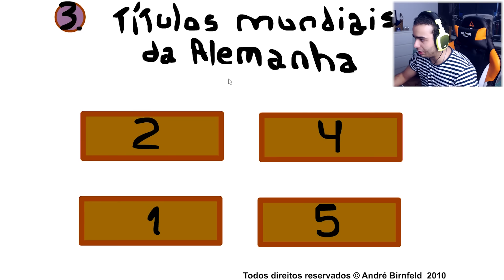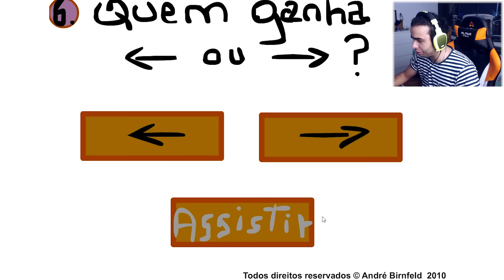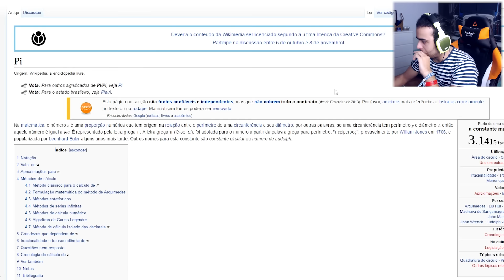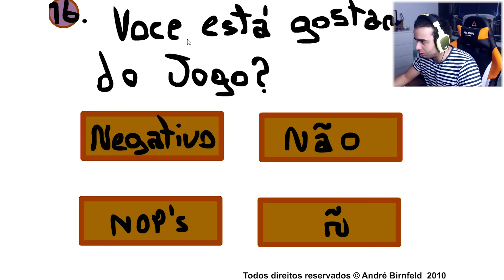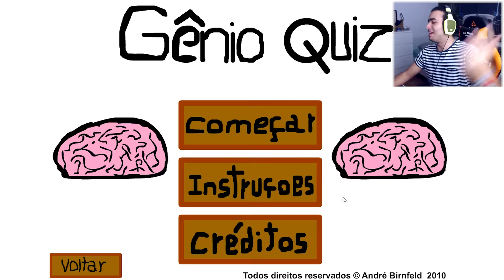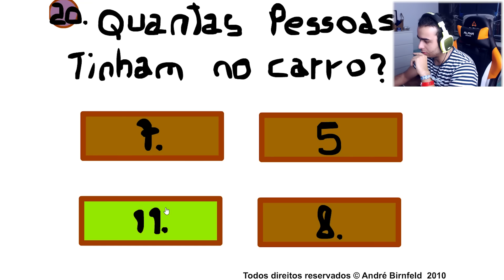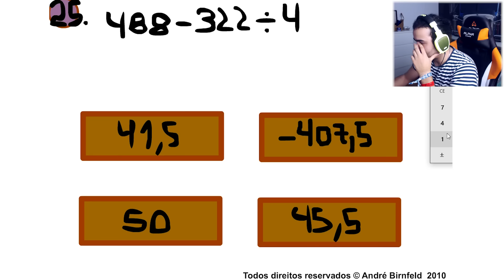SOU UM GÊNIO!!!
« NIGHTIMATE Comunnity »

CSGOReactor.com

DOAÇÕES CS:GO

Social Links

Specs do Meu Pc:

CPU:Intel Core i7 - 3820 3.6GHZ
Placa Grafica:Asus Strix Nvidia GTX 970
Motherboard:Asus P9X79
Disco Principal:SSD Cucial BX100 250GB
Disco Secundário:Western Digital 1TB Caviar Green 7200RPM 64MB SATAIII 3.5
Memória RAM: Kingston Hyper 2gb(x4)